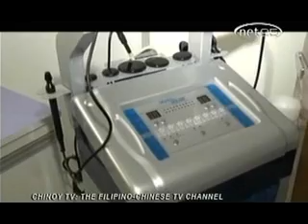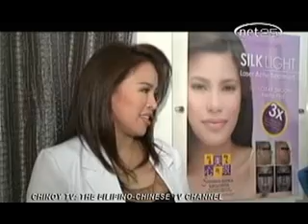Shimmian Manila in Chinoy TV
Watch Dr. Levi and Dra. Am Lansangan as they introduce Shimmian Manila's new technologies in providing reliable medical cosmetic services.